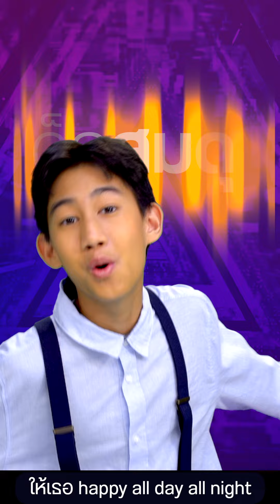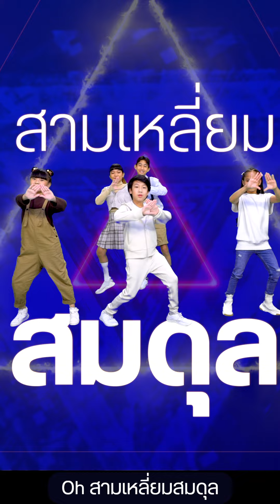Short Ver 3 | เพลงสามเหลี่ยมสมดุล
ชม เพลง สามเหลี่ยมสมดุล เวอร์ชันเต็มได้ที่